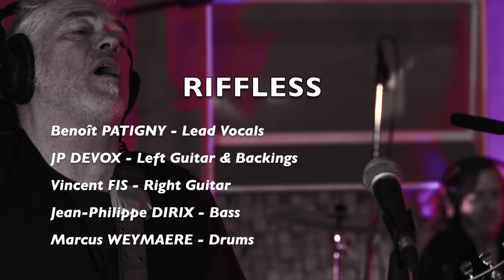RIFFLESS - Yes I Sold My Soul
from the upcoming album "Yes I Sold My Soul For Rock'n Roll!) Feb 2022.
 Benoît PATIGNY (Vocals), JP DEVOX (Left Guitar & Backings), Vincent FIS (Right Guitar), Jean-Philippe DIRIX (Bass), Marcus WEYMAERE (Drums).
"Yes I Sold My Soul" was recorded live, mixed and mastered at KOKO Records Belgium by Laurent EYEN.
Music, lyrics and arrangements by Jp Devox.
Guitar solo written and performed by Vincent FIS.
Video editing by JC LOGNARD

BAD LUCK HAS GONE ON FOR TOO LONG
TIME TO RUN FOR YOUR LIFE

1.    YOU THINK IT’S BAD FOR THE BODY
       YOU THINK IT’S BAD FOR THE SOUL
       YOU THINK THE HIGHER YOU FLY
       THE DEEPER YOU FALL
       YOU THINK IT’S BAD FOR THE MIND
       BUT THIS IS ROCK’N ROLL
       YOU THINK IT’S BAD FOR THE HEART
       THIS IS MY BOOST, MY ALCOHOL

 YES I SOLD MY SOUL FOR ROCK’N ROLL
                  AND I’M GOING STRAIGHT FOR WHAT I’M BORN

2.    YOU THINK WE’RE GOING DEAF
       YOU THINK WE’RE GOING BLIND
       YOU THINK WE’RE RUNNING TO DEATH
       THAT WE BLOW OUR MIND

3.    I SAY IT’S GOOD FOR MY MIND
       AND GOOD FOR MY SOUL
       I’LL MAKE MY GUITAR YELL
       BEFORE I GET OLD
       LIFE IS TOO SHORT, TIME TO RUN FOR YOUR LIFE
       DON’T WANT NO MORE LIES

                  AND I’M GOING STRAIGHT FOR WHAT I’M BORN (X2)

I SAY IT’S GOOD FOR MY MIND AND GOOD FOR MY SOUL
I’LL MAKE MY GUITAR YELL BEFORE I GET OLD